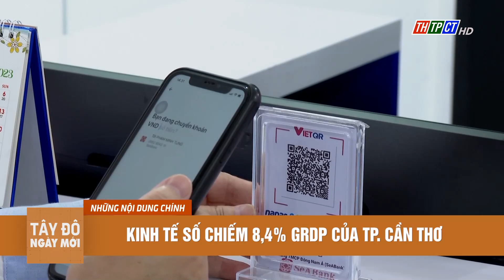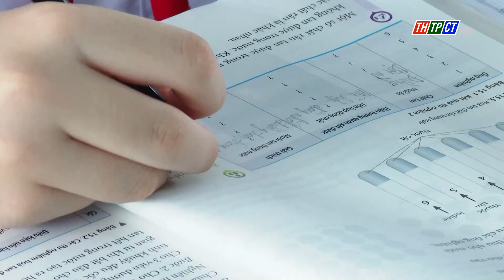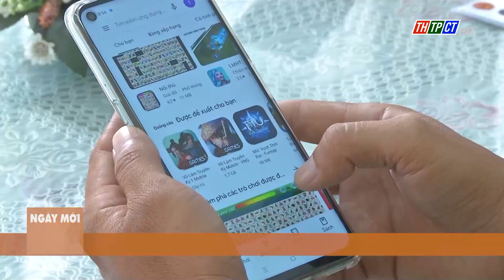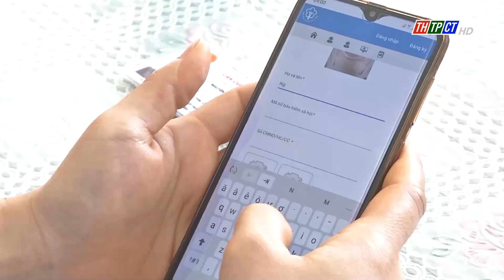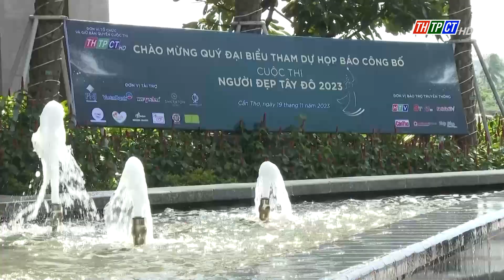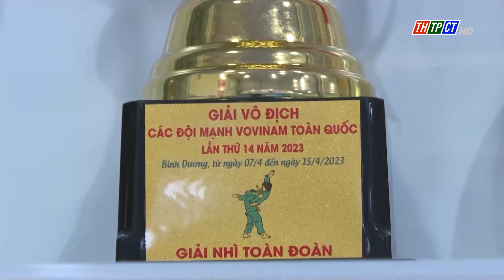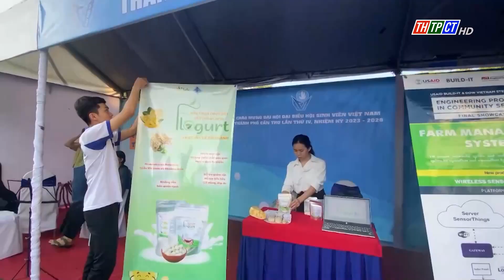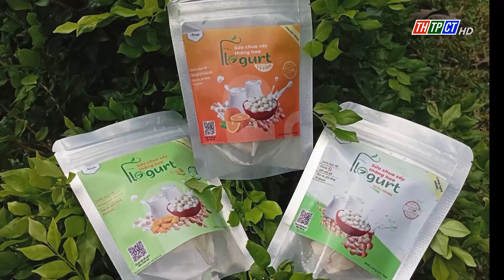Tây Đô ngày mới 20/11/2023| Cần Thơ TV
Nội dung chính:
- Phát huy truyền thống “Tôn sư trọng đạo”, các thế hệ học trò tri ân thầy cô nhân Ngày Nhà giáo Việt Nam
- Kinh tế số chiếm 8,4% GRDP của TP. Cần Thơ
- Sữa chua sấy thăng hoa từ hạt mít và đậu nành - sản phẩm độc đáo của sinh viên Trường Đại học Cần Thơ